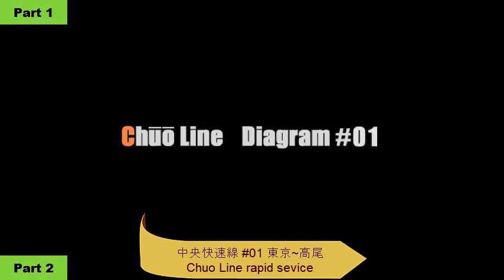【電車でGO! Final】中央快速線 .01 - 2/4 新宿~三鷹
Route: Chuo Line Rapid service, Shinjuku ~ Mitaka
Difficulty: ★☆☆☆☆ (very easy)
Weather: Sunny
Train: 201 series
This video is only 480P